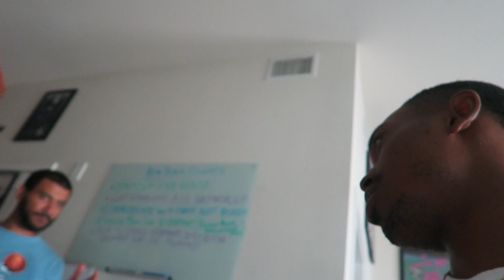FLIRTING WITH MY BEST FRIEND'S EX GF TO GET HIS REACTION!!